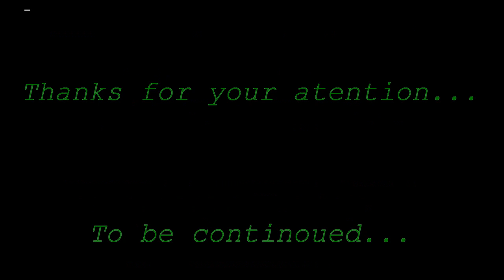Patrol "Cirusi" - JOTA/JOTI activities by WOSM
Vod "Cirusi" odradjuje JOTA/JOTI aktivnost WOSM-a.